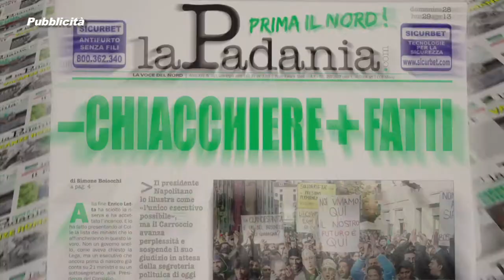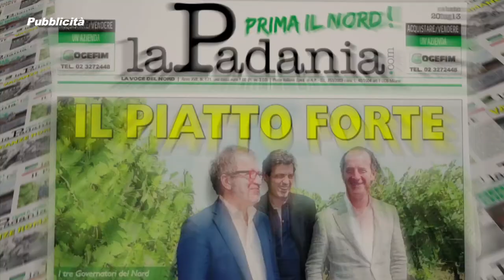Prima Il Nord PUNTATA 017 - FORUM MONDIALE UNESCO LO SCIPPO DI MONZA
Prima Il Nord PUNTATA 017 - FORUM MONDIALE UNESCO LO SCIPPO DI MONZA - Deputati e Senatori della Lega Nord Padania